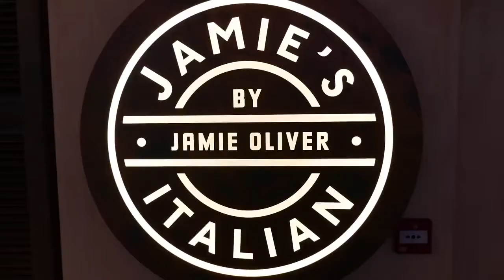Harmony of the Seas - Spot tv 2016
Ecco a voi  il nuovo Spot 2016 Harmony of the Seas, la nuova arrivata della flotta di navi da crociera Royal Caribbean.

La nave piú grande del mondo pronta a solcare i mari nell'Aprile 2016. Con 16 ponti, 3 scivoli multipiano e l'Ultimate Abyss, lo scivolo piú alto che esista su una nave da crociera e nuove fantastiche innovazioni pronte a stupirvi a bordo! Scoprite tutti i dettagli sul nostro Blog Dreamlines Crociere

Curiosi provare un'esperienza unica a bordo della nave piú grande del mondo: la Harmony of the Seas vi aspetta!

Dreamlines Crociere, tutta un'altra storia!